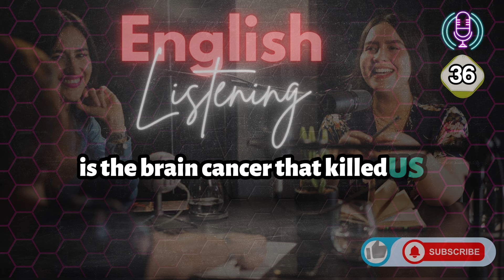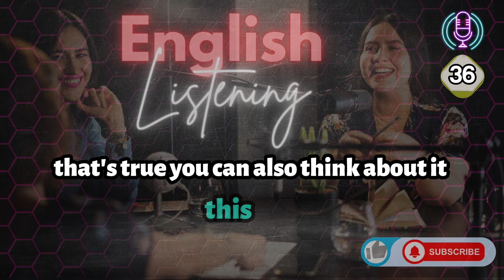30 Minutes Daily English Listening Practice | VOA - S2 - Episode 36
🔊 What to Expect in This Episode:
On today’s podcast, people in Vietnam’s Mekong Delta are leaving for cities to escape poverty; a treatment used to fight leukemia is being tested on brain tumors followed by a discussion about therapy; then tag questions, like questions about the weather, on Lesson of the Day.

Interactive English Listening
Advanced English Listening
English Listening Comprehension
English Conversation for Daily Use